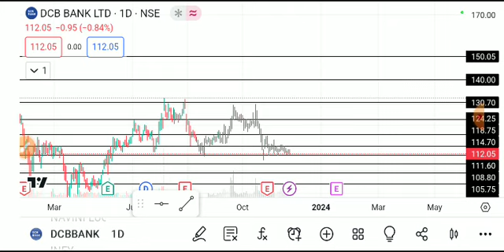DCB BANK SHARE LATEST NEWS TODAY,DCB BANK SHARE ANALYSIS,DCB BANK SHARE TARGET,DCB BANK SHARE